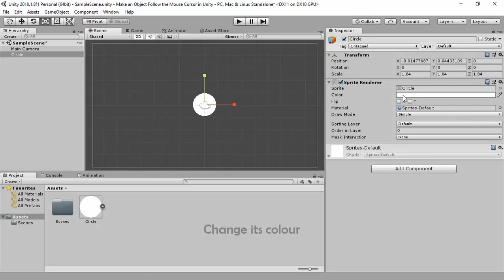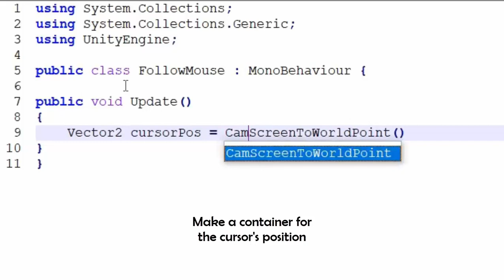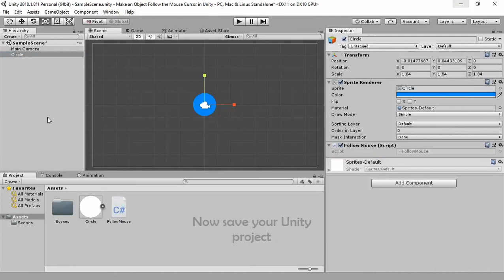Make an Object Follow the Mouse Cursor in Unity | Easy Unity Tutorial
Hey everyone! In this easy unity tutorial you will learn how to make an object follow the mouse cursor using 2 lines of code in c#. First you will store the mouse cursor's position in a container, then you will apply the container to the object's position.